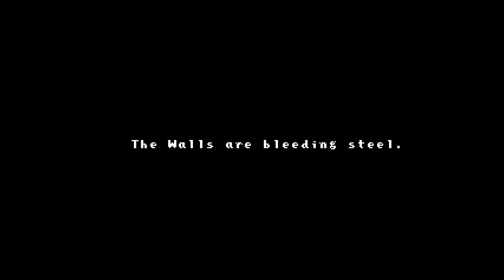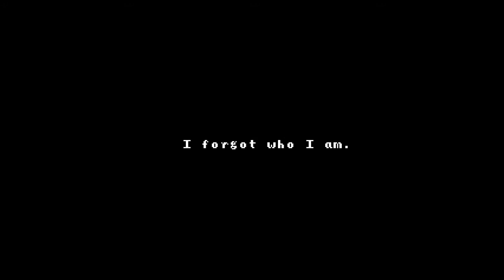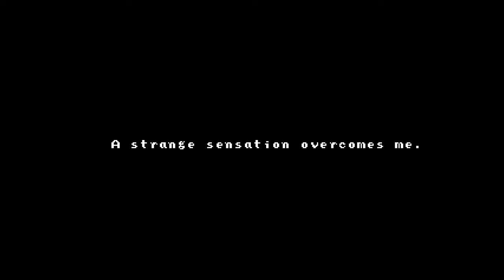Splinter Zone [UPDATE]: STEAM!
Tolle Nachrichten! Ich mache noch immer ein Spiel und es darf sogar auf Steam erscheinen!